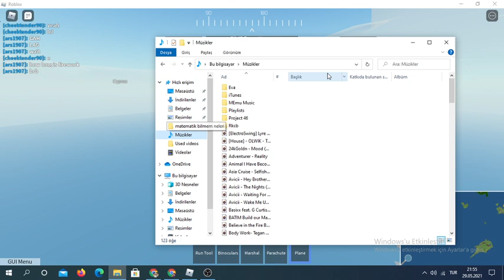1K special PTFS epic manuevers (yeet)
well f*ck, i was planning to add music but goddamit editor gave an error so i had to upload it unedited

no sound bc my friend was talking at da background